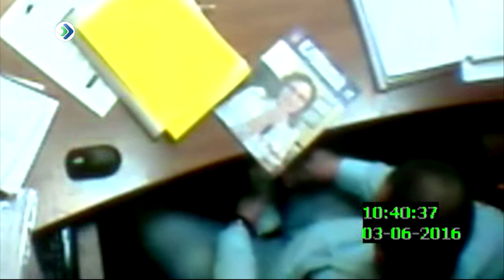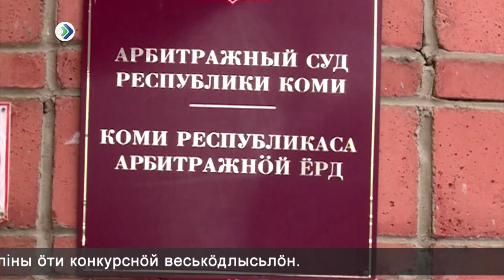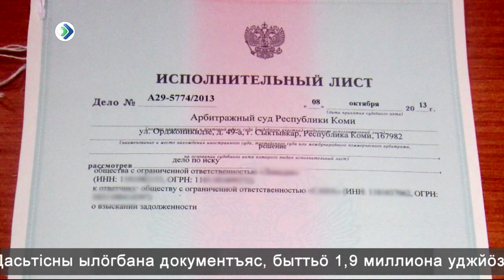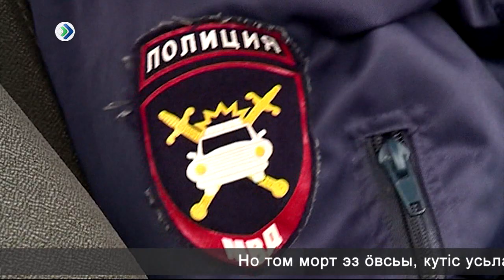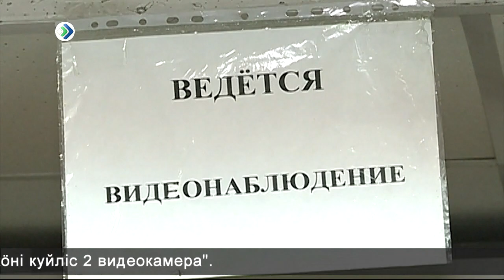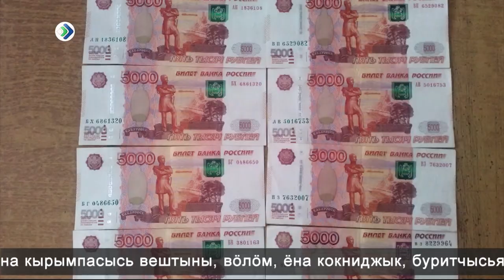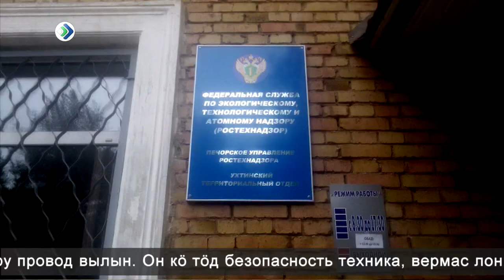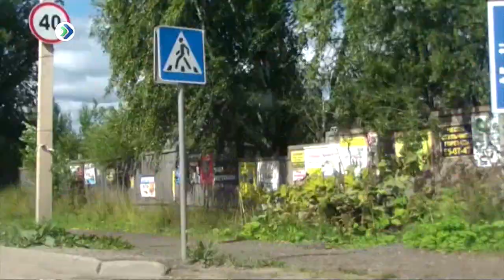КРиК. Криминал и комментарии. 20 декабря 20017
🔥 Удар Грома. Операция спецназа в сыктывкарском притоне.
🔥 Арбитражный аферист. Криминальная паутина в руках кукловода.
🔥 Пешеход агрессор. Эмоциональный взрыв нарушителя ПДД.
🔥 Восточные презенты. Важные подписи по сдельной цене.